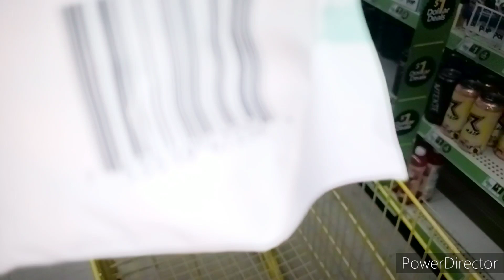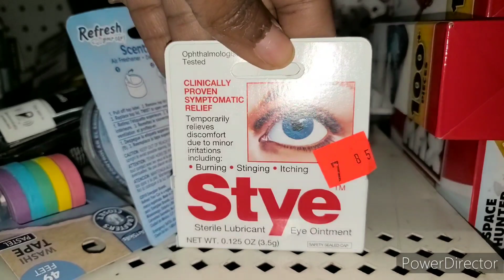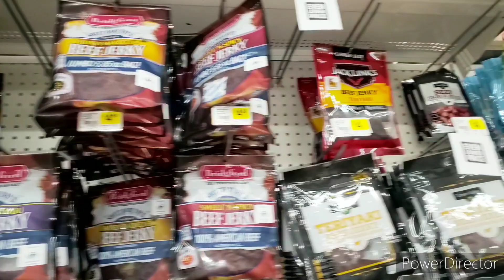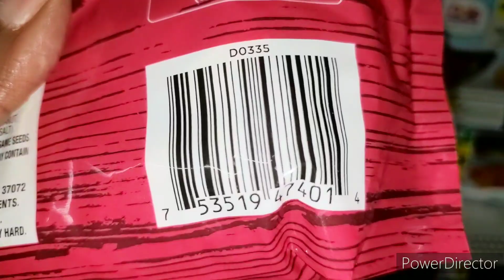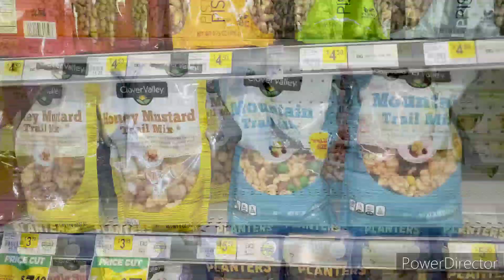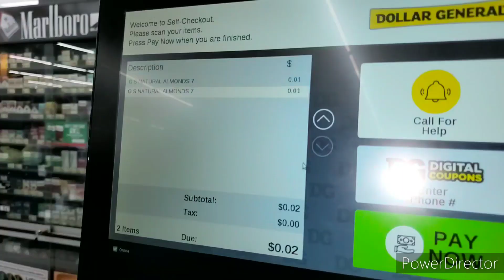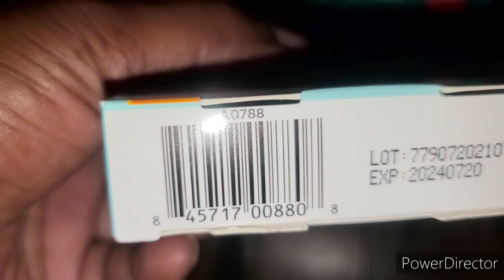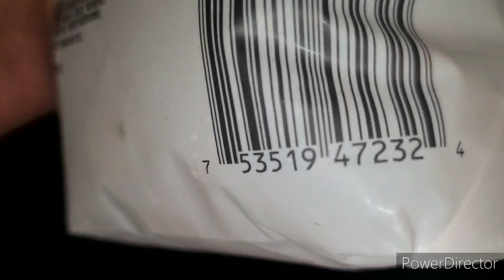Dollar General Penny Shopping TuesdaySurprise Pennies#dollargeneral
Dollar General Penny Shopping Tuesday Surprise Pennies 8/29/23

Shalom family